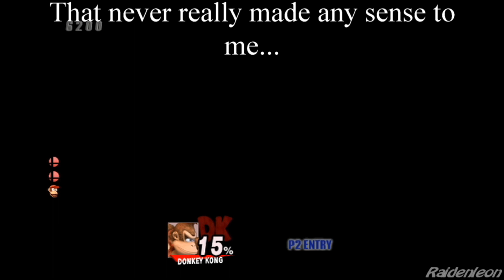Super Smash Bros. Brawl: Subspace Emissary Episode 2: Captured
Diddy and Donkey Kong race to rescue their stolen bananas while Mario and Pit pursue the ancient minister.